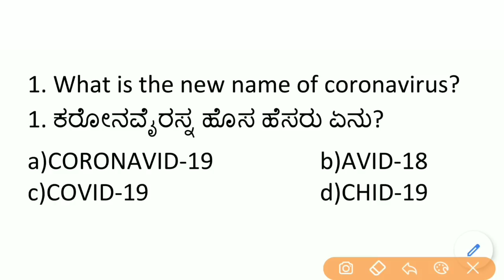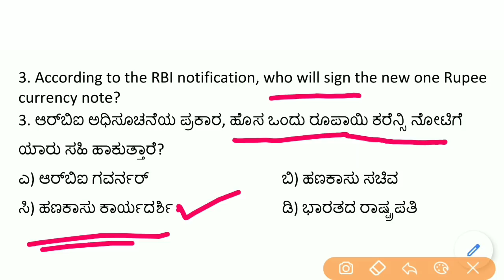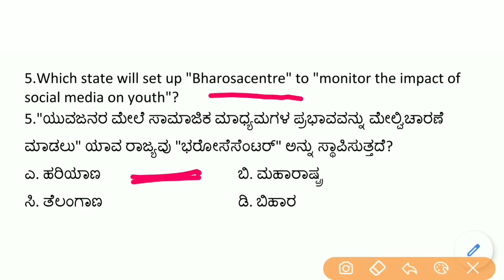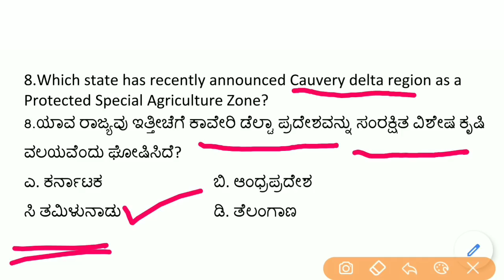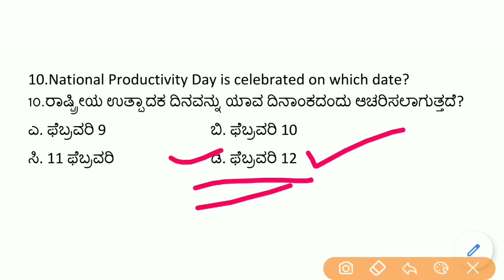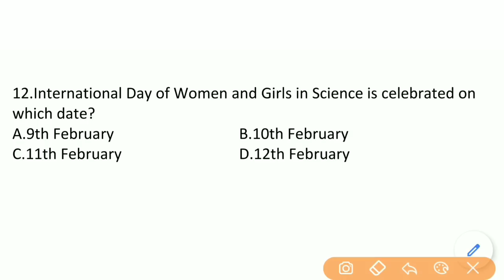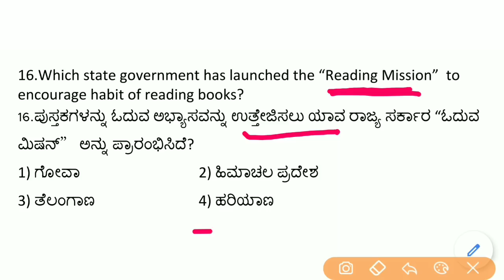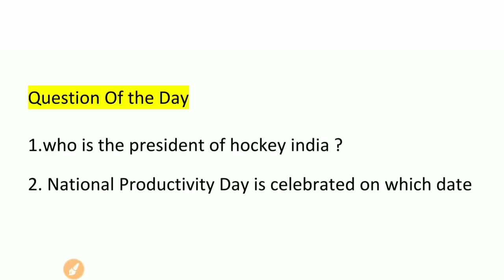13 FEBRUARY 2020 KANNADA DAILY CURRENT AFFAIRS | FEBRUARY DAILY CURRENT AFFAIRS IN KANNADA 2020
Hi Freinds in this video i have discussed 13 February  2020 daily current affairs in kannada